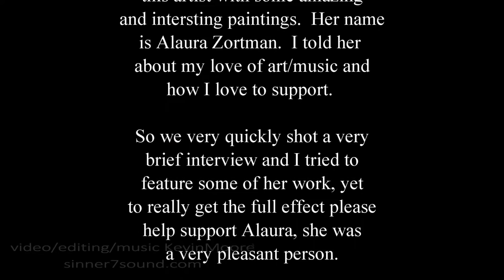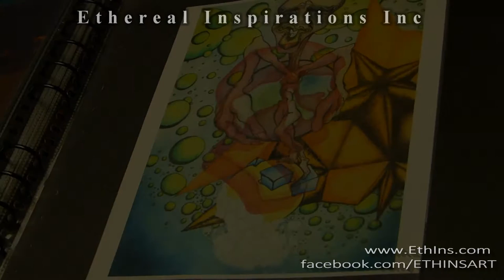Ethereal Inspirations Inc (artist) Alaura Zortman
I met Alaura while filming an event, we agreed to make a small promo video to help her gain more exposure.  She's very talented and has some very unique stuff, so please show your support and check out her work!

From recording audio, scoring film, producing music, session (gutiar/bass), vocal services, commercials, music videos, light graphic and documentary services.